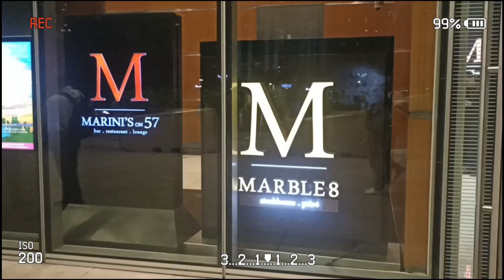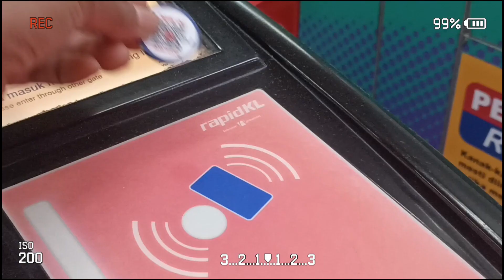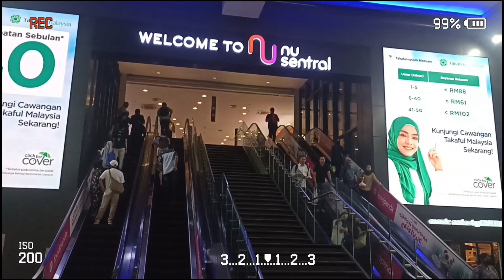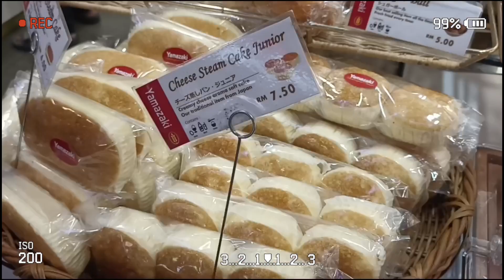KLCC/PETRONAS TOWER MALAYSIA